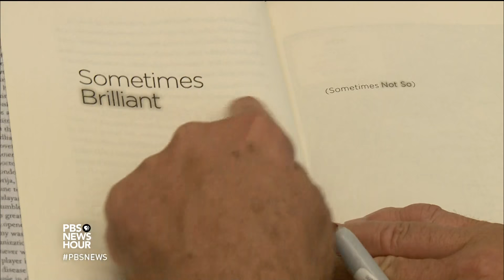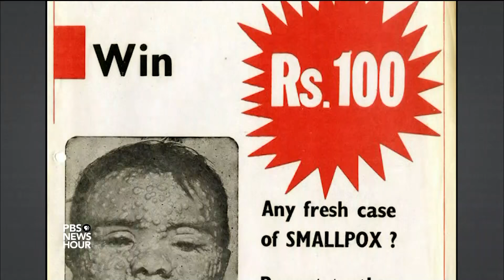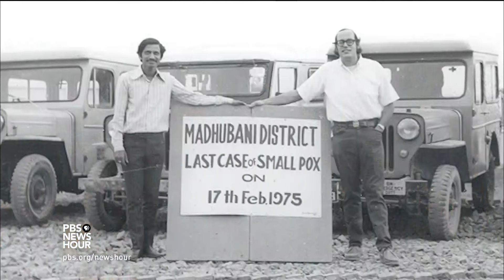Stamping out smallpox is just one chapter of his Brilliant life story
Larry Brilliant jokes that he doesn't live up to his last name, but he has lived a remarkable life, from his early days in the San Francisco hippie scene, to his work as one of the world’s leading disease fighters who helped eradicate smallpox. Special correspondent Fred de Sam Lazaro sits down with Brilliant to look back at his career and current work identifying today’s global threats.